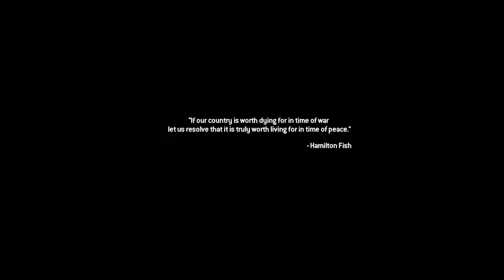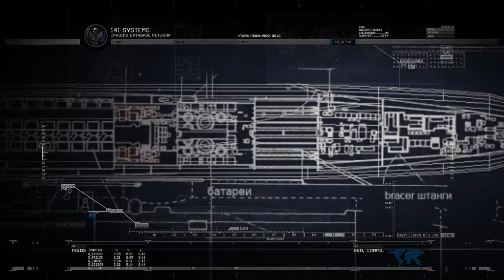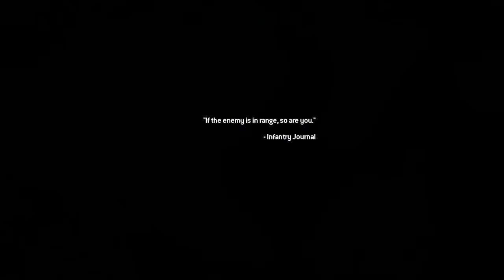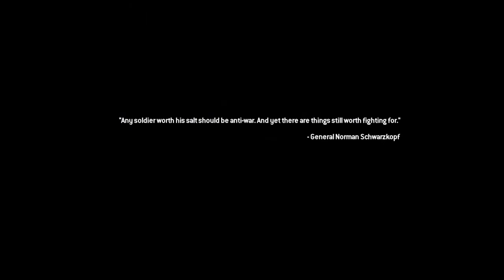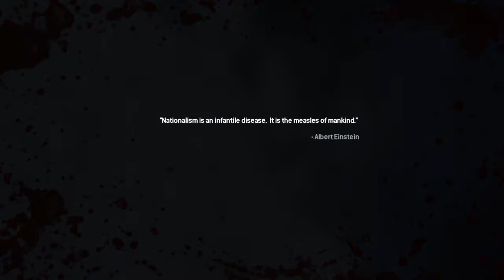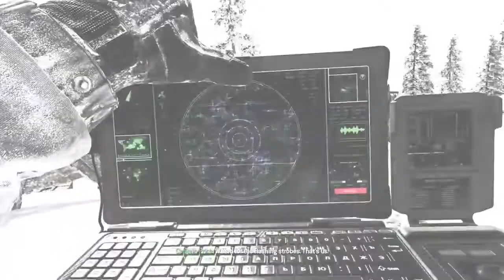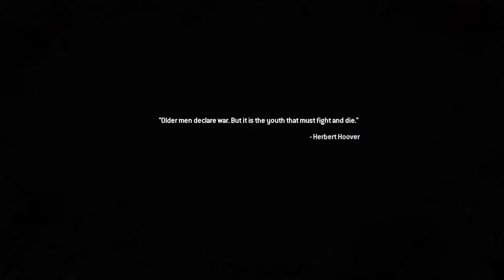Call of Duty®: Modern Warfare® 2 mission 11 and 12